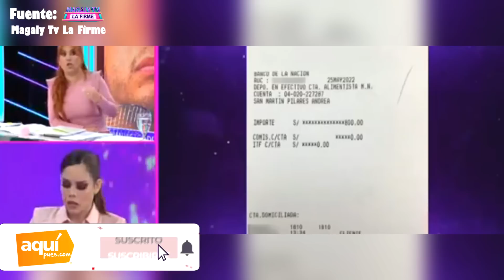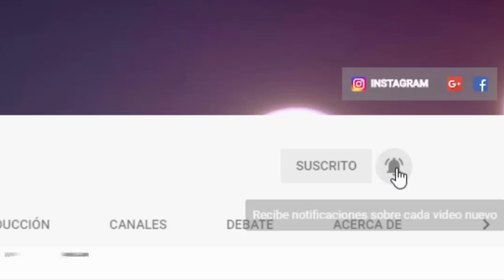CON TODO! MAGALY MEDINA C4LIFICA DE T*XIC0S A ANDREA SAN MARTIN Y JUAN VICTOR